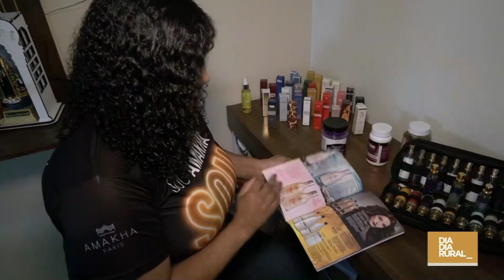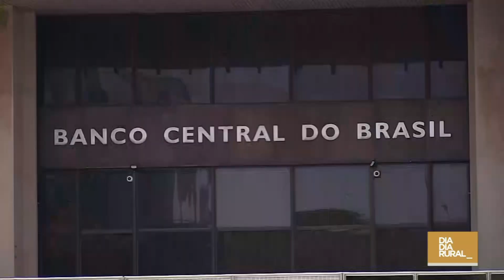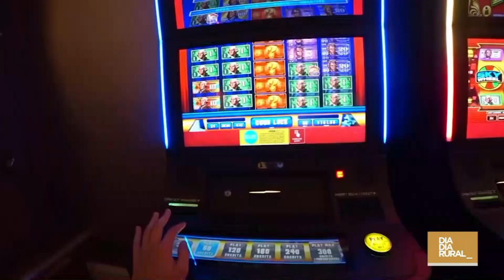Agritendências: Mercado Agrícola com Silmar César Müller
Confira os destaques desta quinta-feira, 20, do mercado das commodities agrícolas com Silmar César Müller.